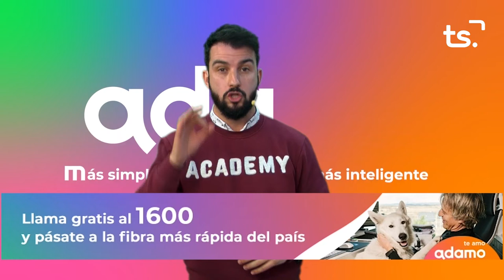MAGAZIN TS DIMARTS ACTE DE MEDITACIÓ GERMANDAT SANT SEPULCRE 2021 03 30